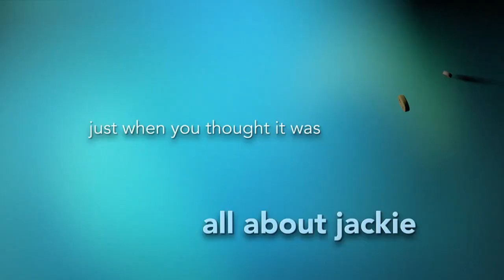Nurse Jackie – Season 4 "It's Raining Men" promo